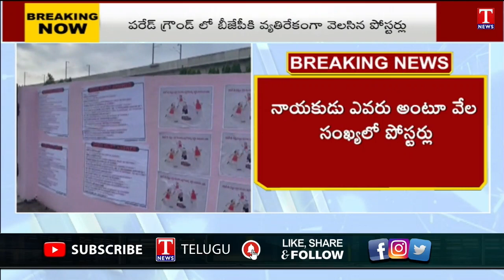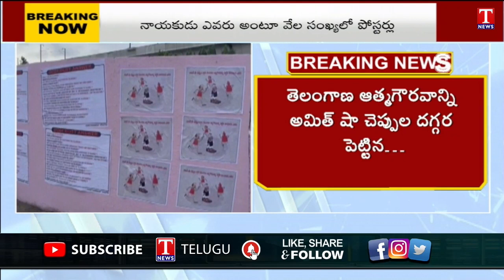People Posters War on coming 17th BJP Bandi Sanjay Public Meeting at Parade Grounds | T News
Telangana People Posters War on coming 17th BJP Bandi Sanjay Public Meeting at Parade Grounds | T News